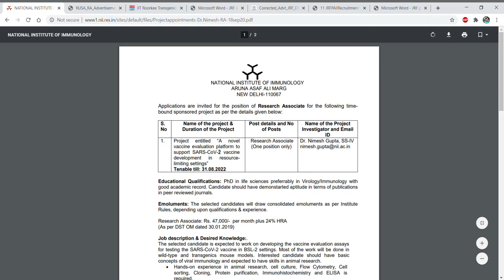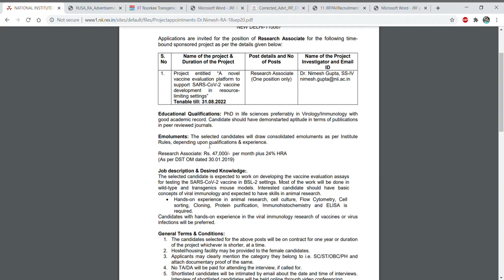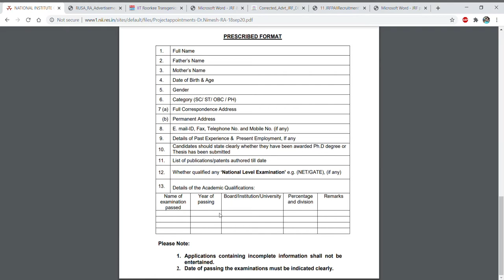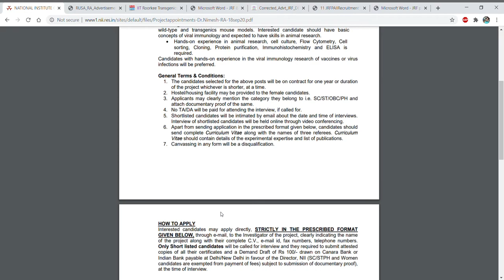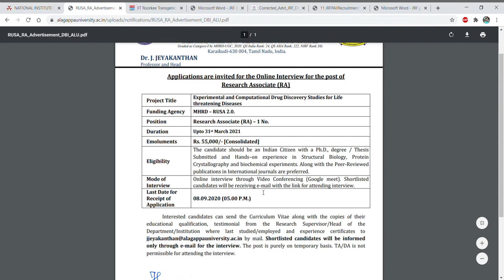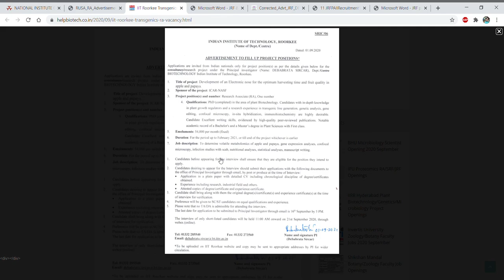Multiple Research associate (RA) position in premier Institutes/Universities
In this video tutorial, we have discussed about the various RA positions in different premier institutes of India. So if you have research interest and you want to pursue research as a carrier then go ahead..